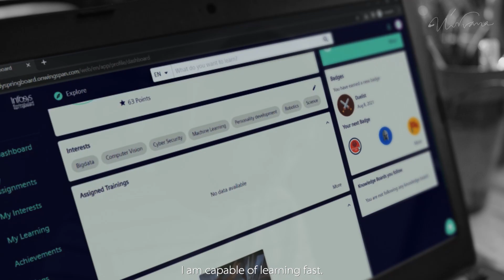VAIBHAV- Spring board | Swaroop Kumar | Sneha Iype | Nirvana Films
Director - Swaroop Kumar
Executive Producer - Sneha Iype
Producer - Nandini Gowda
Associate Producer - Shamanth K
DOP - Muhammed Rubias
Production Designer - Sharath KV
1st AD - Ragini Gunjan , Ayushaansh Gupta
DA - Amir Bashir Dar , Niladri Mukherjee
AD - Ananya Singh, Adithya Sijoy Arun Sreekumar
First AC - Amin Ansari
Art Director - Vibha Chandramouli
Line Producer - R Santosh Kumar
Production Manager - Kiran Kumar MS, Thejas S, Madhu Shrikhar
Line Production Team - Harish Banavar, Subgun Umesh, Sujith
Casting Director - Piyush Raina
Casting Team - Paritosh, Charan
Special thanks to Aryan Harish for featured cast
Costume Stylist - Shikha Goswami
Costume Assistant - Suhani Kapoor
Costume Department - Ramesh, Mohan, Ramanna
Hair and Make-up - Apoorva
Hair and Make-up Assistant - Sushma
Gaffer - Kiran Kumar SV
Focus Puller - Brahma
Sound Recordist - Sathya Murthy
Storyboard Artist - aarachar_

Camera Department - Sachin, Siddesh Gowda R, Chandu, Sarveshwaran, Sarath
Drone Operator - Ashok

Ronin 2 Team - Chetan R, Rohan, Krishne Gowda, Sachin

Art Department - Srikanth, Rakesh, Ranjith Kumar, Rajesh, Chandrashekar, Uday, Yuvraj, Raghu, Prakash, Yogish, Siddarth, Mallesh

Production Team - Srinivas P, Yogesh YN, Jeevan Manjayya Jain, Rangaswamy NL, Yogesh, Naveen R, Krishna HC, Basavaraj BR, Siddesh, Punith GS, Veeresh K, Madhu G, Rajkumar Shivakarna Khembhavi

Vanity Van - Basavaraju, Jagadish

Post Credits
Offline Editor - Tushar Shivadasan
Online Editor - Mahesh Kumawat , Gautam
Sound Engineer - Arun (Crasto Studios)
Music Director - Deepak Alexander
Post Studio - Sally’s Studio / Crasto Studios
Post supervision- Suresh K Bhosale
Post assistant - Kumar
Grade - Nikita (Sally’s Studio)

Nirvana Team
Nirvana Accounts: Savita, Mani, Mamatha and Vivek
Nirvana Team: Deepthi, Sandhya, Venky, Eshwar, K